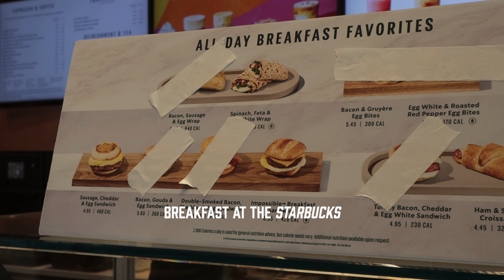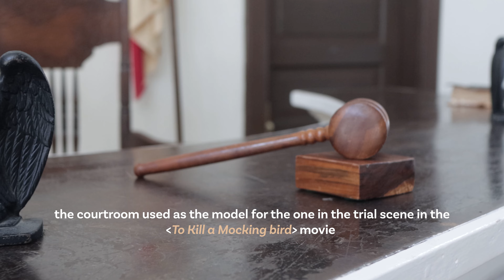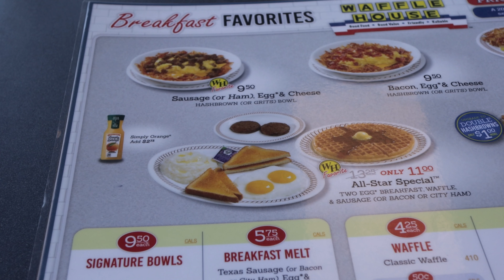travelog. Alabama 🇺🇸 sweet & short 1 week trip to Monroeville, Moundville, Tuscaloosa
Hi all, as I promised, I'm sharing a travelog of our last trip to Alabama. We visited Monroeville, Moundville, and Tuscaloosa where the culture, art, and heritage were flourished more than I've ever expected. It's definitely a different lifestyle from living in a big New York City, but the every trip to AL expands my perspectives and insights on this large country; beautiful places and sweet people everywhere. Please visit if you have a chance! where would be my next destination. ?

FOODS 📍
Cracker Barrel
Waffle House
Cole's Ice Cream & Coffee (Monroeville)
Alamite Hotel (Tuscaloosa)
The Wine Market (Tuscaloosa)
FIVE Tuscaloosa (Tuscaloosa)

GIFT SHOPS 📍
Cracker Barrel
Emmett's House (Monroeville)
Cobbwebs (Monroeville)
Monroe County Museum (Monroeville)

ART & HISTORY 📍
Moundville Archaeological Park (Moundville)

Thanks again,
xx